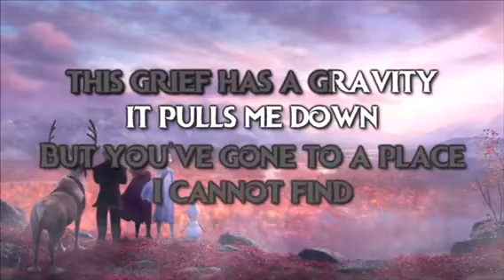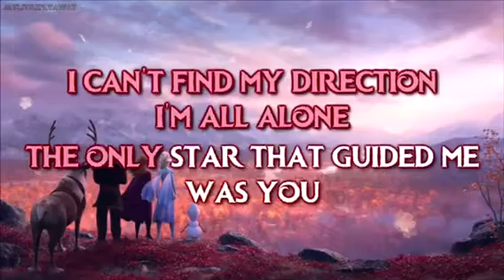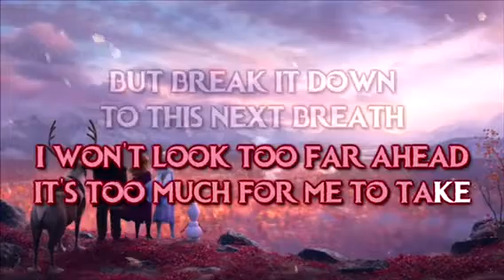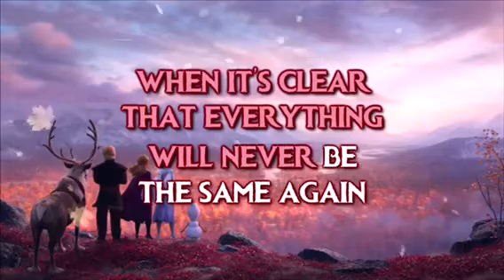The Next Right Thing Cover. Song by Kristen Bell